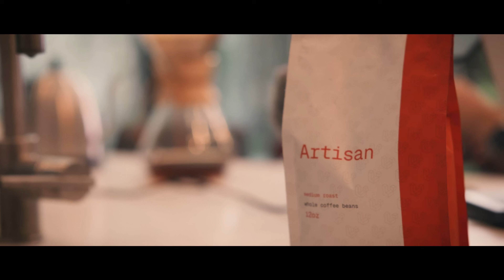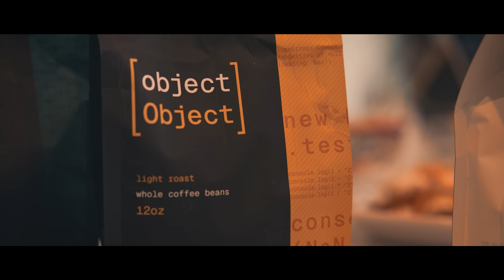terminal.shop - a documentary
ssh terminal.shop

Big thanks to Supabase for creating this documentary.

Reuploaded from Supabase's main channel - you can check it out there as well :)